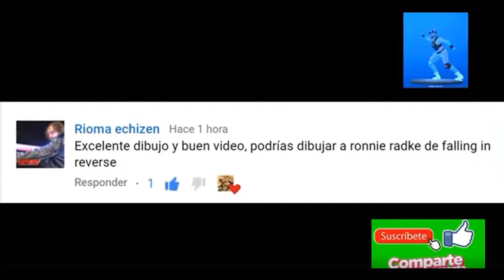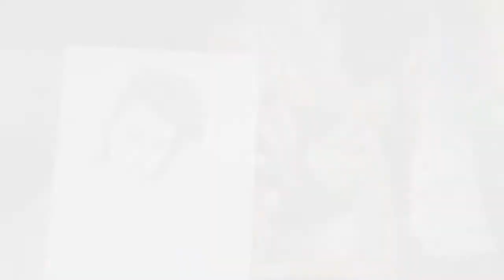Ronnie Radke Fallin in Reverse reto drawing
Es un reto drawing que me puso un amigo hace mucho rato del cual junto con los anteriores no había podido realizarlo. pero bueno, aquí cumplo con la ilustración, así que sé que les encantará.  Se trata de la ilustración de Ronnie Radke, vocalista y tecladista de la banda Falling in Reverse.  no olviden brindarme todo el apoyo posible, pues es muy importante para mi y para el crecimiento del canal. No olviden que me pueden retar a dibujar cualquier cosa, los nuevos retos saldrán en la temporada 8. Un gran abrazo para todos.